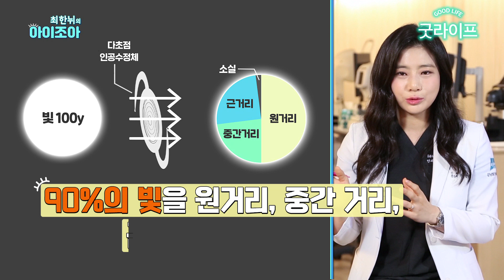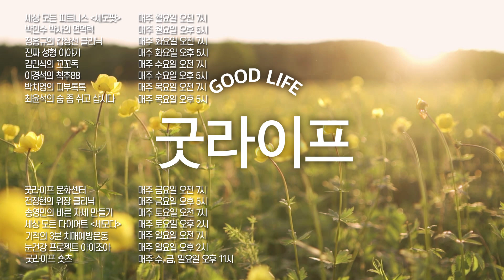단초점이냐 다초점이냐?! 백내장 수술 전 환자가 꼭!꼭! 생각해 봐야 할 사항? - 아이조아 #145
나이가 들면서 주름이 늘고 흰머리가 생기듯 백내장이 오는 것은 비슷한 맥락!
인체의 노화는 되돌릴 수 없지만 백내장은 수술로 치료가 쉽고
예후도 좋은 만큼 크게 걱정하지 않아도 되는데,
백내장을 진단 받은 환자라면 수술 전에 반드시 생각해 봐야할 것이 있는데,
수술을 받는 시기, 그리고 삽입할 인공수정체의 종류를 결정하는 것이다.
오늘은 백내장 수술의 핵심이라 할 수 있는 이 두 가지 사항에 대해
비앤빛 강남밝은세상안과 최한뉘 원장이 명쾌하게 설명해드립니다!
밝은 눈, 건강한 눈을 위한
대국민 눈 건강 프로젝트 이인식, 최한뉘, 나건후, 김용현, 이유림, 류선영의 ’아이조아’
매주 일요일 오후 2시 업로드

※비앤빛 강남밝은세상안과 이인식, 최한뉘, 나건후, 김용현, 이유림, 류선영 원장
비앤빛 강남밝은세상안과 홈페이지

-'아이조아'에서 다뤘으면 하는 주제가 있으면 제안해 주세요.
방송을 통해 궁금한점을 풀어드리겠습니다.